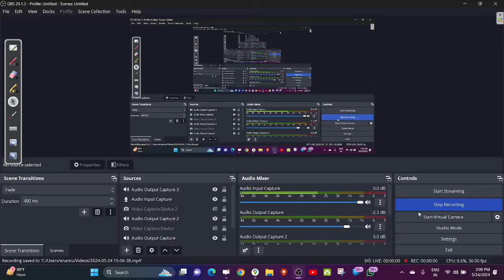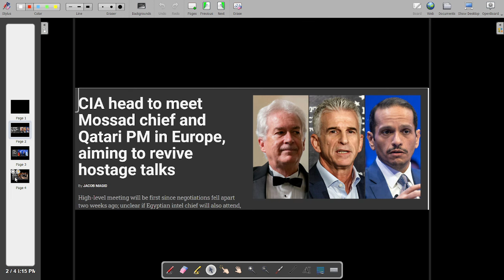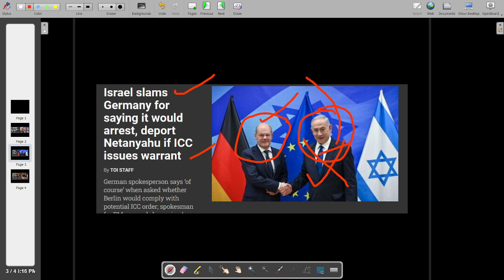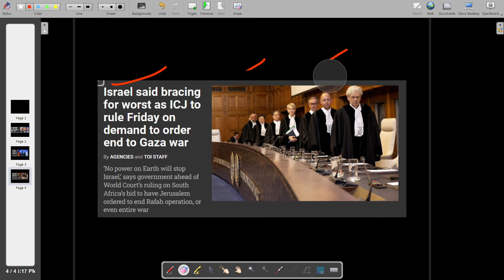24/ 05/ 2024 WORLD CURRENT AFFAIRS WITH RAHMAN SIR عالمی حالات حاضرہ Inamur Rahman